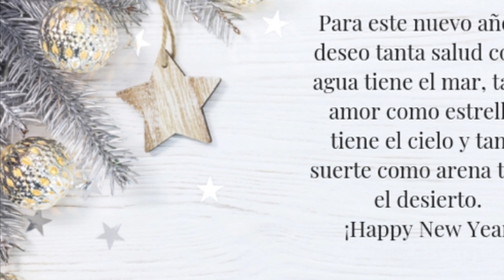Buenos deseos para año nuevo!!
Espero que este inicio de año sea de lo mejor!!
Gracias por formar parte de este lugar.

Nos vemos pronto!! :D